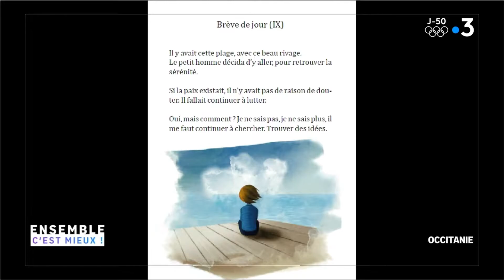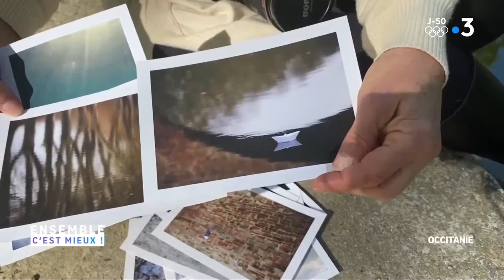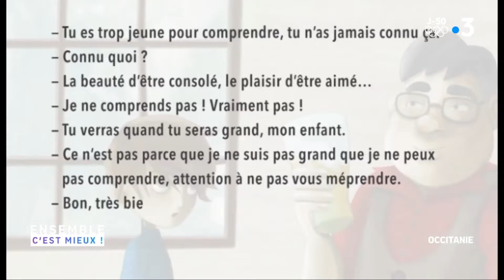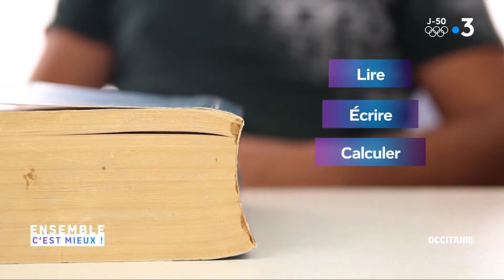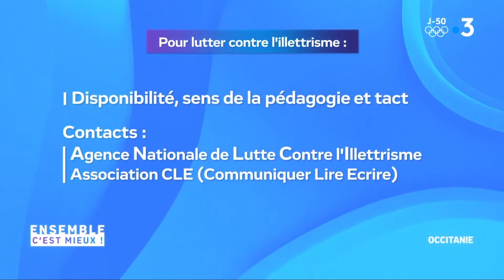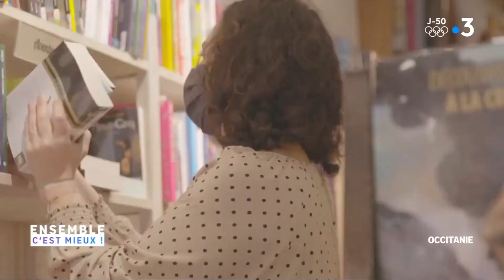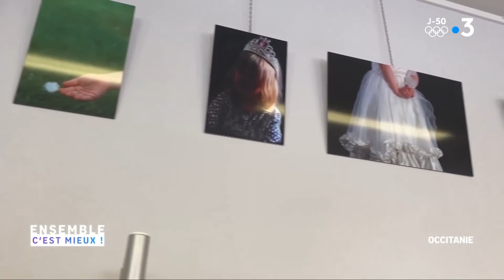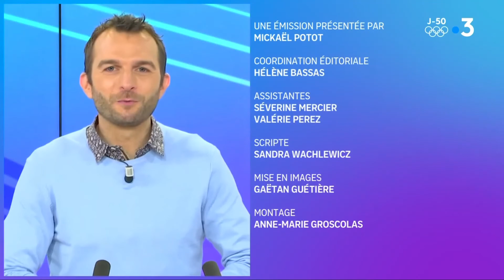Stéphanie Chaulot présente le Petit Cosmographe sur France 3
A Ensemble c'est mieux, sur France 3 Occitanie le 3 juin